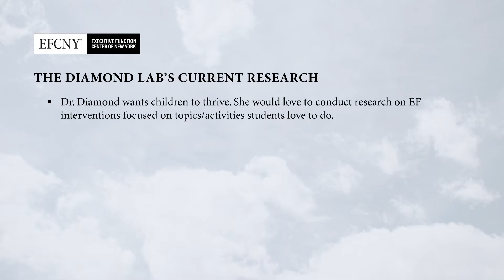The Diamond Lab's Current Research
This video is part of a series of talks with one of the most important figures in the field of Executive Function, Dr. Adele Diamond, and Stephen Rudin, the head of EFCNY (the Executive Function Center of New York).